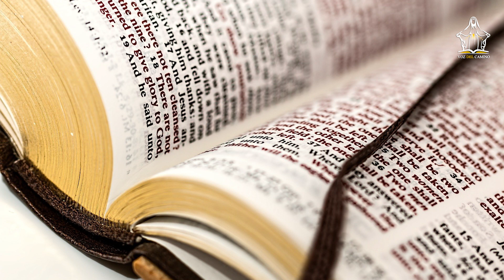JUSTICIA ES SANTIDAD -Reflexión Evangelio 09/06/22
Jesús nos habla sobre la justicia que entendida en el contexto de la biblia se refiere a la fidelidad a la alianza de Dios y el cumplimiento de su voluntad, por lo que podríamos decir que nuestro Señor se refiere a lo que hacemos para logra nuestra santificación.